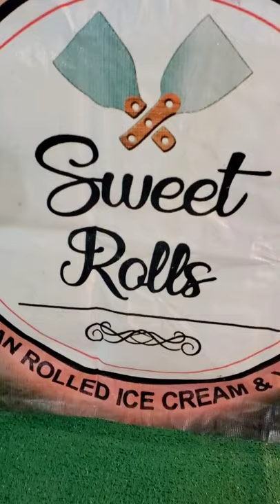SWEET ROLLS (AVE26) - Rolled Ice Cream